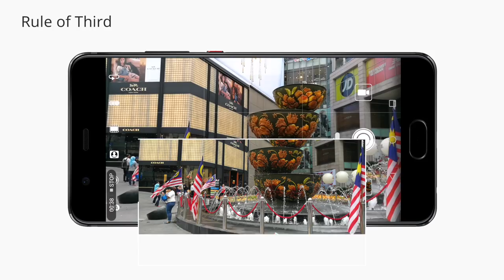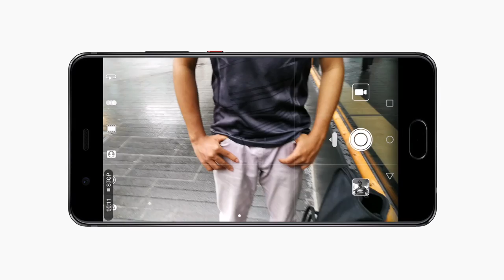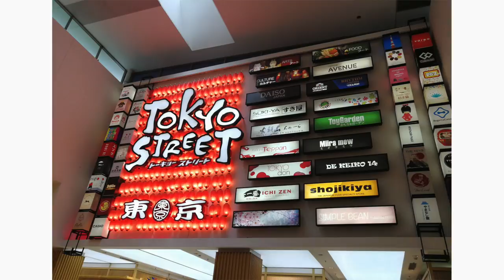Tips Fotografi Huawei P10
Memiliki Huawei P10? Kami berkongsi tips bagaimana memaksimakan penggunaan fungsi fotografi pada peranti ini.